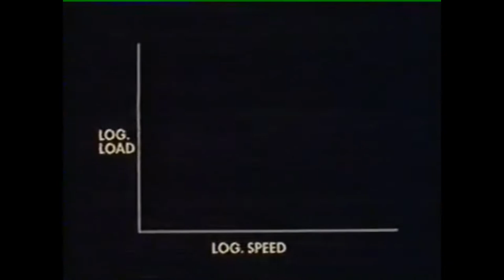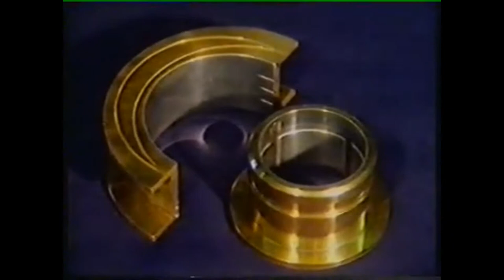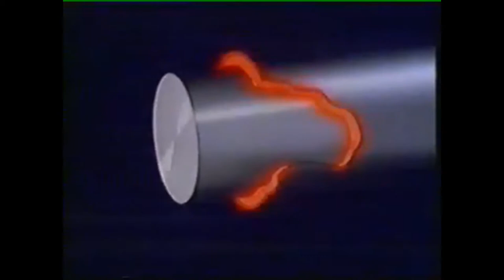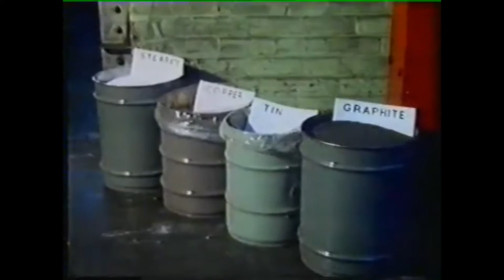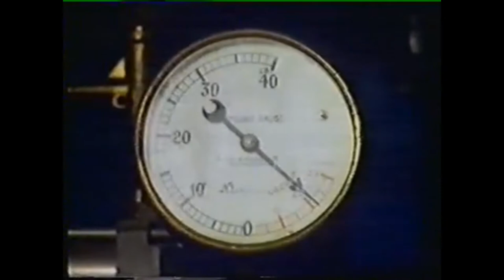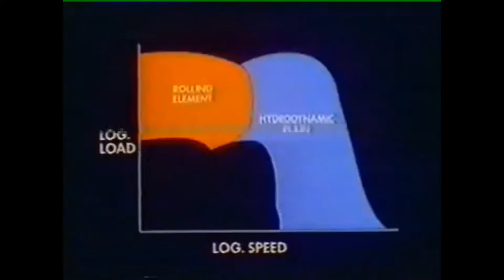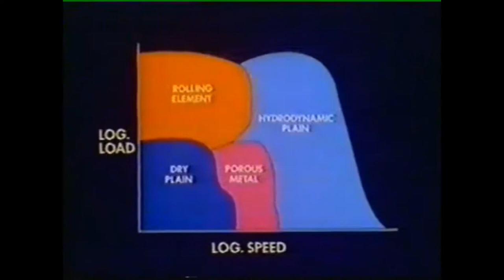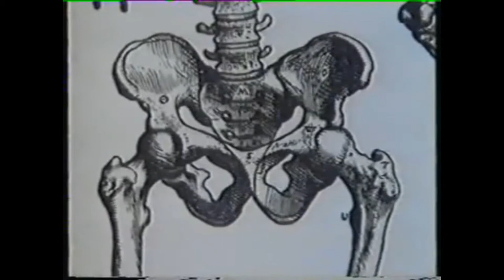BBC Technical Studies Bearing Materials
RARE! Description nicked from Old Education Videos

Set in industrial environments, the films show how basic concepts in materials and engineering science are applied to the business of manufacturing. Individual programs describe and illustrate the following processes: forging, sand casting, die and investment casting, rolling, presswork, heat treatment, plastic materials, manufacturing with plastics, microelectronics, engineering design, non-ferrous metals and alloys, capstan and turret lathes, cutting tool materials, welding techniques, and bearing materials.

Technical Studies Series
Produced by BBC Schools

Copyright remains with the BBC.